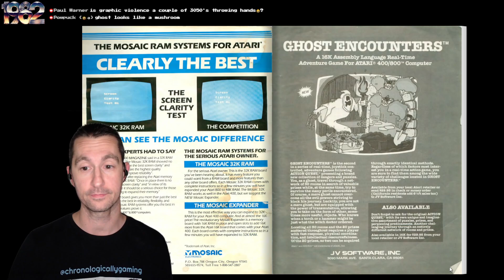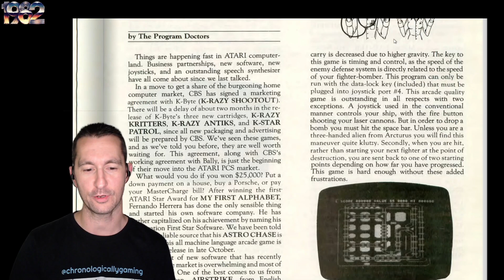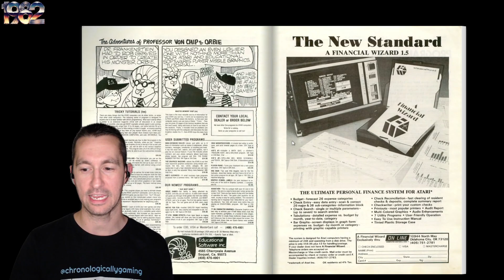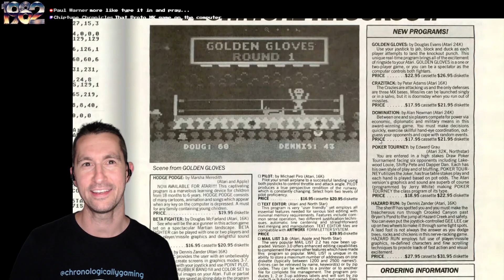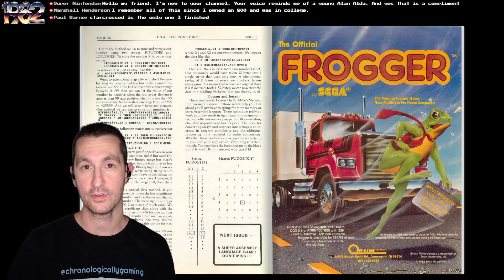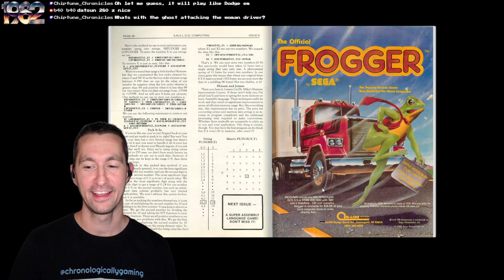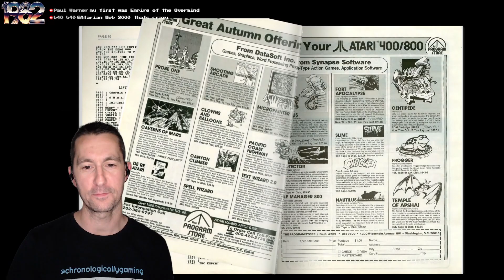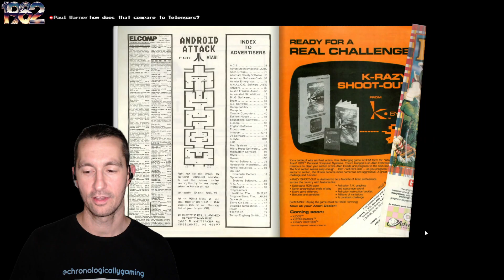Let's Read Analog Computing November 1982!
Here's the Atari Newsletter And Lots Of Games! ANALOG Computing 8th issue. Lots of fun games to see, but this issue had a flood of applications and software. We still highlight several games we have seen on the show and the ones we will play soon. Graphic Violence was a big let down. If you know how to get Sunday Driver, drop me a line!

Episode 389!
1982 - November (Early)
Video Games Featured:
00:00 Welcome to the Show!
00:23 Analog Computing: Issue 8
32:23 Outro

Chronologically Gaming!
Show Streams LIVE Every Weekday at 9pm Central

All the Games We Have Played!